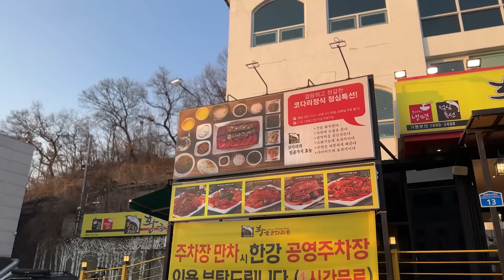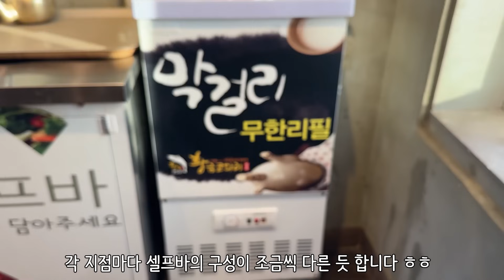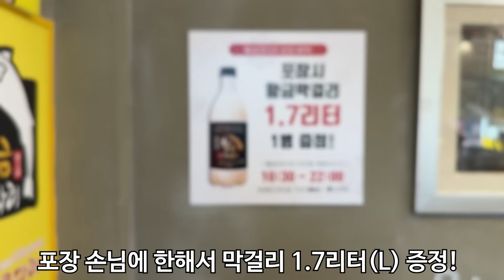무제한 막걸리 & 셀프바가 있는 명품 코다리조림 전문점에서 완벽한 요리 맛집에서 입담 - 황금코다리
※ 황금코다리 (다산점) : 경기 남양주시 강변북로632번길 13